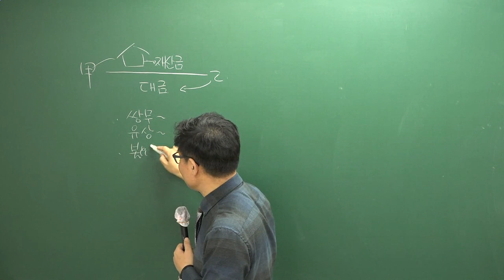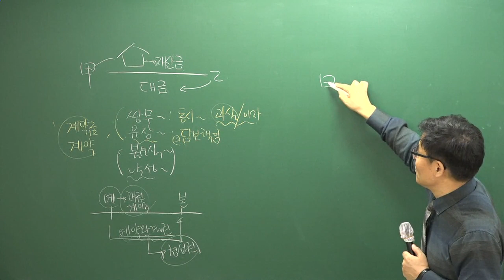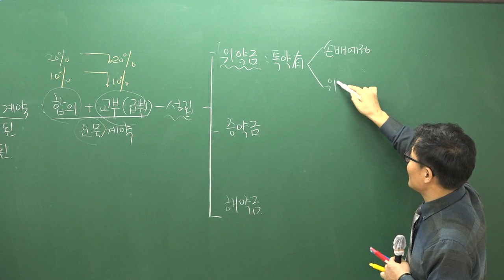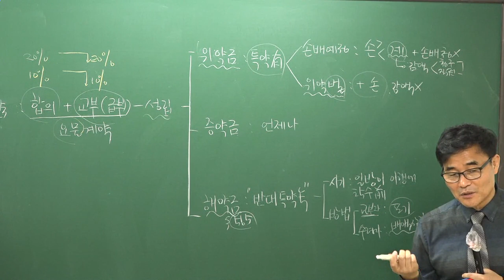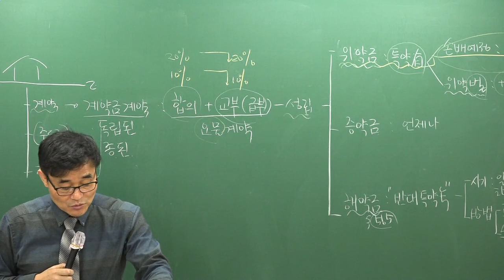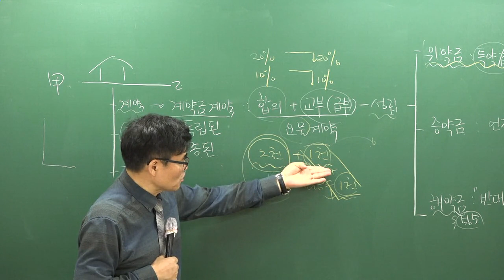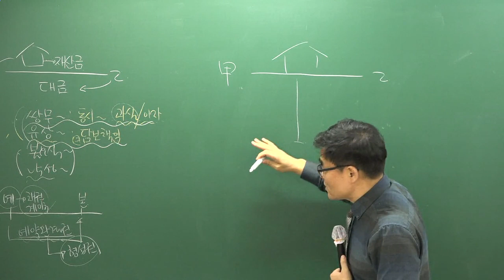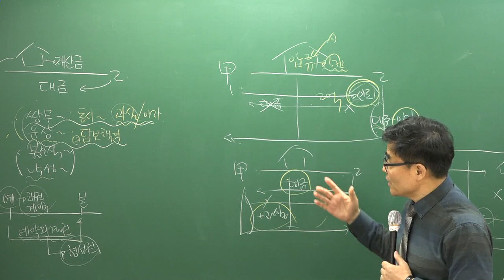[공전무] 2019년 공인중개사 민법및민사특별법 41강